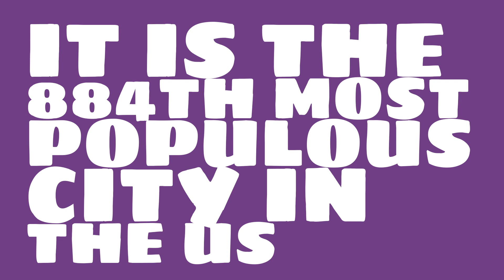What is the population of State College, PA?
What is the population of State College, PA? How does the size of State College, PA compare to other cities?